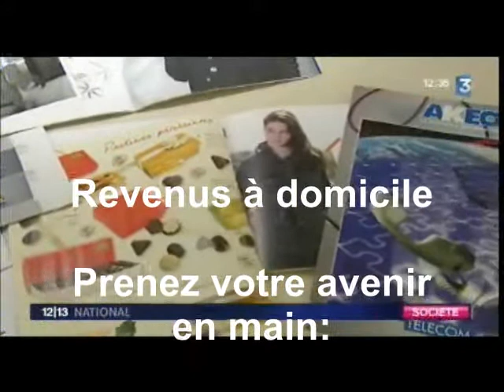Vente directe Clic et moi revenus à domicile, devenir indépendant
Vente directe, vente à domicile, affaires, affaires à domicile, job, job étudiant, job étudidants, réunion à domicile, vente à domicile, marketing de réseau, mlm, multiniveau, business à domicile, encyclopédie du marketing de réseau, construire des affaires, faire des affaires, gagner sa vie, marketing relationnel, marketing email Visitez notre Blog Un outil extraordinaire pour votre MLM

Profitez de votre essai gratuit sans avoir à fournir votre numéro de CB: